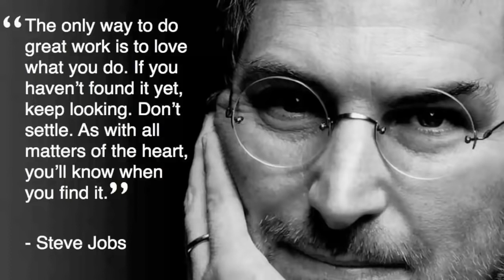Motivational music for success in life Steve Jobs